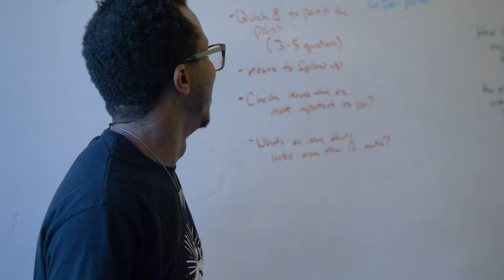TVP18: What Brokers Fear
What are brokers afraid of today? I sat down to talk about how the things brokers fear today, is not always the same thing they feared yesterday. Plot twist; it's not just selling homes, but has more to do with finding, catching, and keeping agents to sell those homes under their name. How do you attract top talent? How do you convince them that your brokerage is where they should call home? And then, how do you keep them? The real estate landscape is constantly evolving, so you should too.